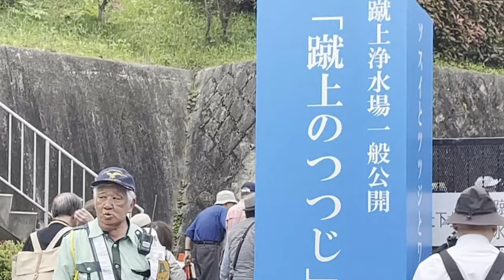5年ぶり❗京都市🌺蹴上浄水場のつつじが限定公開～Keage🌺Kyoto Japan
５年ぶりに京都市🌺蹴上浄水場のつつじが期間限定で公開されました。～Keage🌺Kyoto Japan